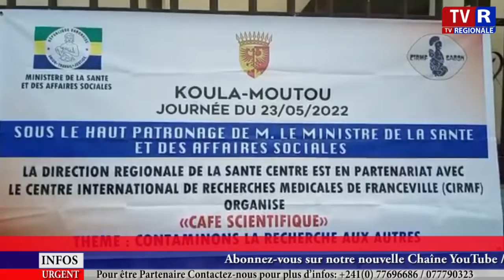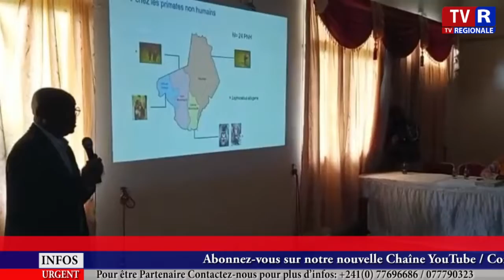Journée du café scientifique à Koula-Moutou